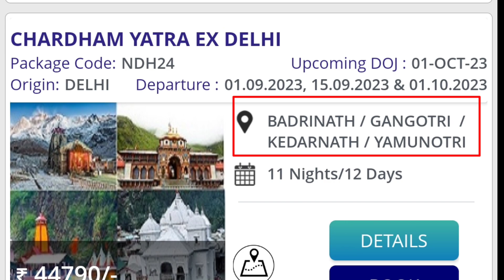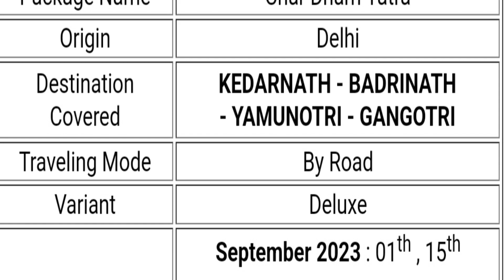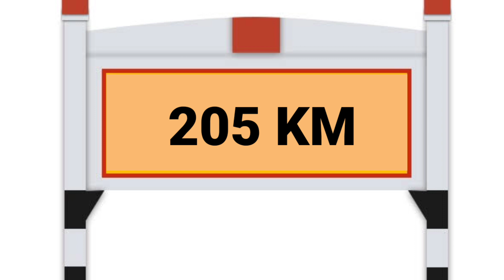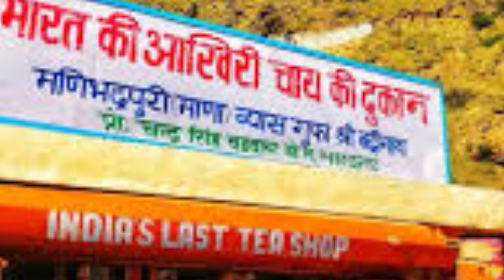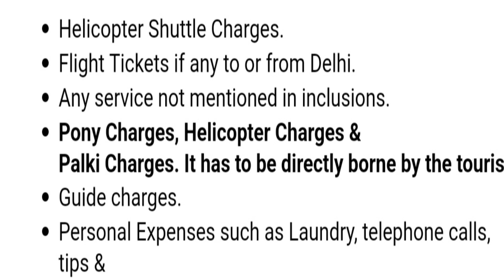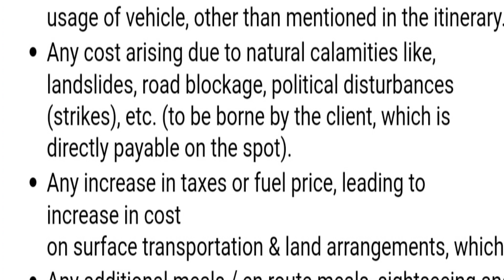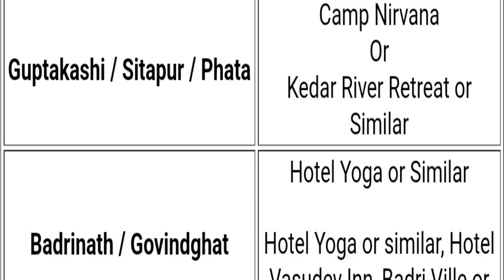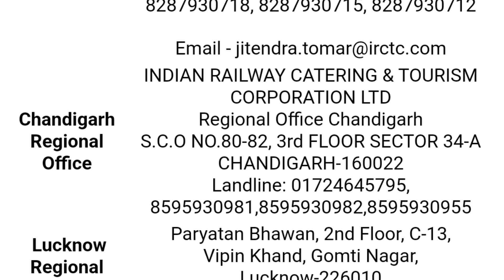Irctc Char Dham Yatra Tour Package | Chardham Yatra Package Full Information | Kedarnath | Badrinath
Char Dham Yatra Tour Package

irctc share

Irctc Char Dham Yatra Tour Packages

Chardham Yatra Package Full Information

Kedarnath
Badrinath
mkp tour

tour package irctc

नमस्कार दोस्तों मैं हूं आपका दोस्त manoj और आप देख रहे हैं
Mk Tour Youtube Channel,
 यदि चैनल पर नए है और हमारी वीडियो को पहली बार देख रहे हैं तो Please हमारे चैनल को Subscribe करें और ऐसी ही Interesting वीडियो देखने के लिए Bell Icon दबाकर All Notification On कर हमें और हमारे काम को Support करें

hit likes.